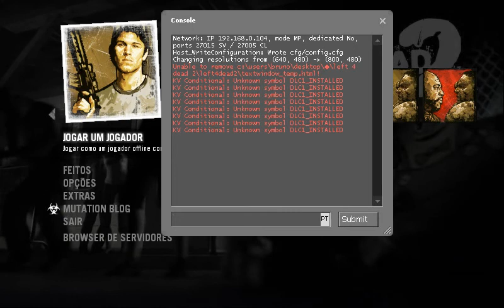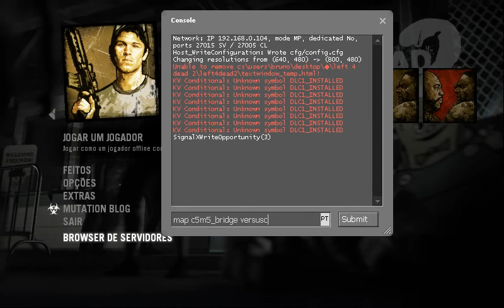left4dead2 gravando com programa melhor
ola galerinha do youtube hoje estarei enviando video de left 4 dead 2 o programa que usei para gravar foi o game booster 3 que serve para gravar e tirar um pouco do lag dos jogos por favor deixe seu like favorito e se inscreva no canal para eu começar a fazer live em uma definição boa preciso de 100 inscritos muito obrigado por assistir um grande abraço fiquem bem